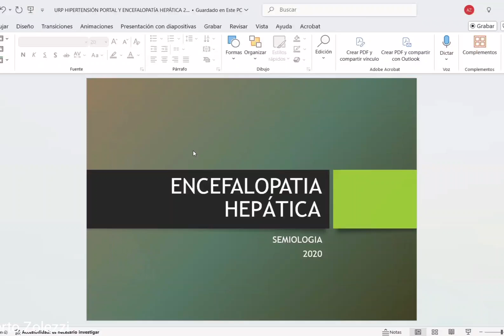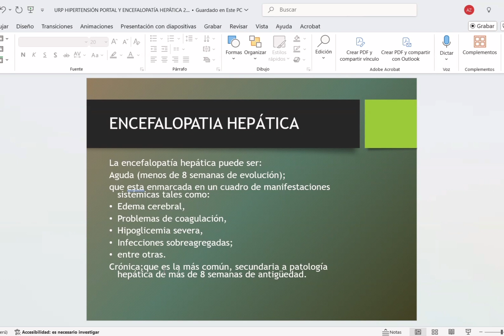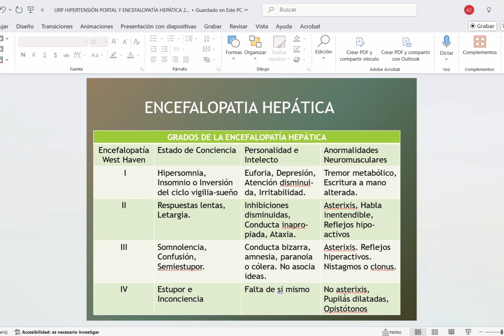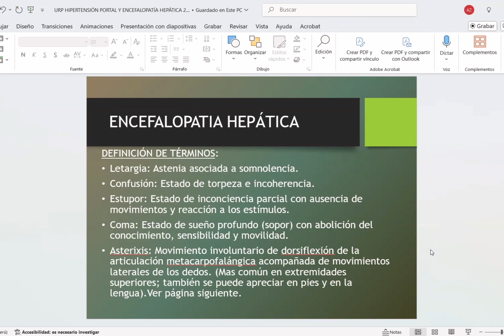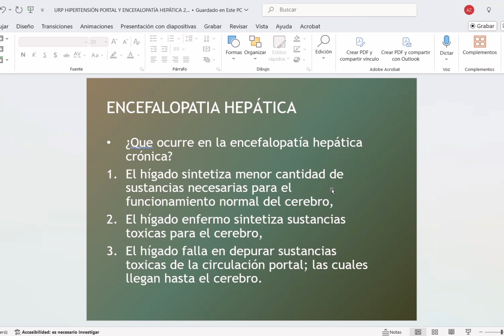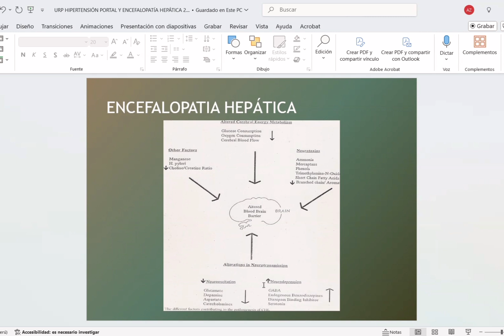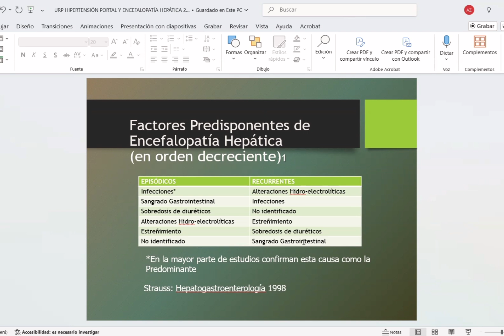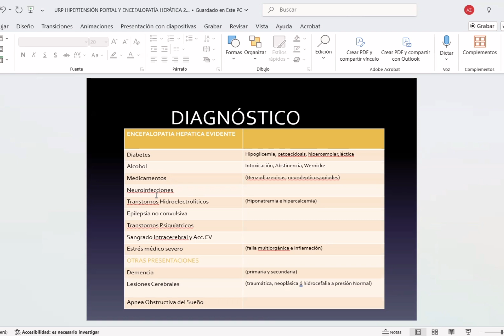Clase 55 - Síndrome de Encefalopatía Hepática